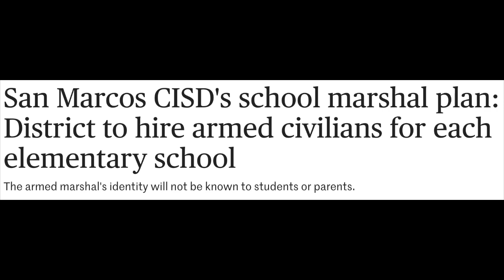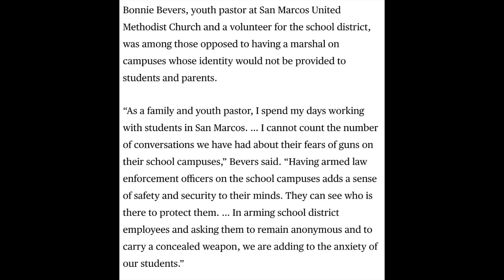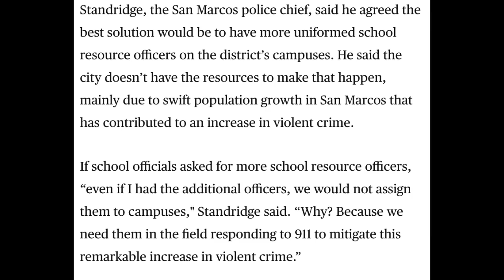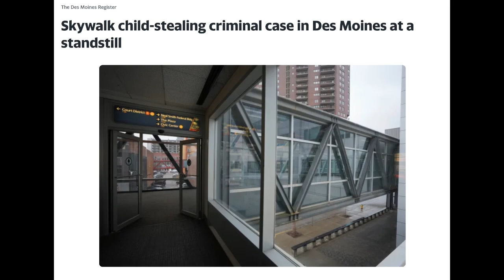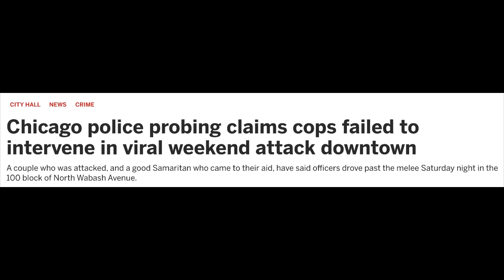Texas School District Says "Yes" to Armed School Staff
The San Marcos Independent School District is launching its School Marshal program, which will put trained, vetted, and armed school staff members in each of the district's eight elementary schools; a substantive step to improve student safety already adopted by dozens of districts across the state.